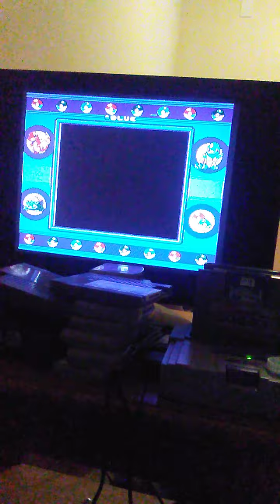Pokemon Blue Episode 14 - Stuck in this dark tunnel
Ok folks, I'm still stick inside Rock Tunnel where as I try to find my way out, I battle more Pokemon trainers in hopes I add more experience to my Pokemon, enjoy!